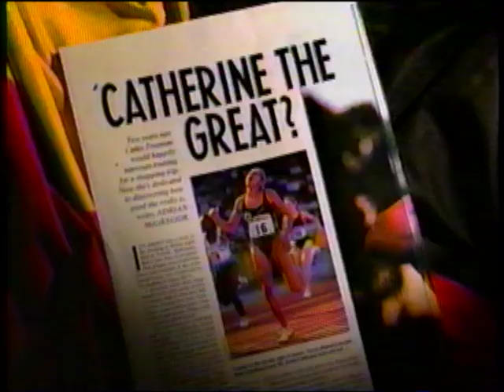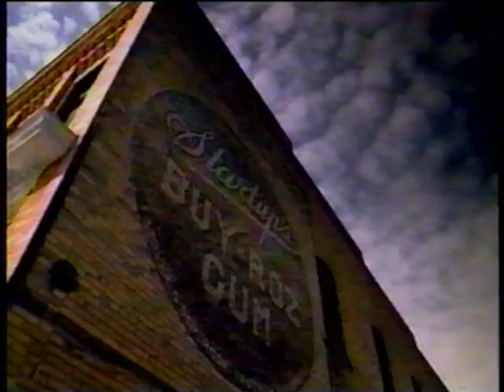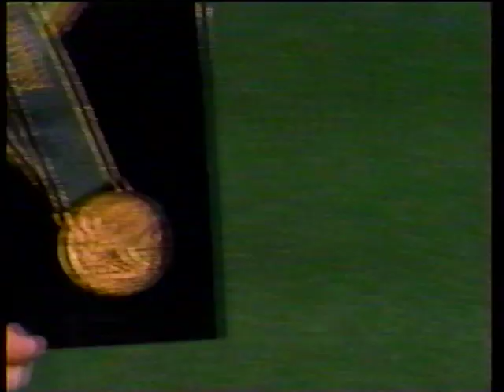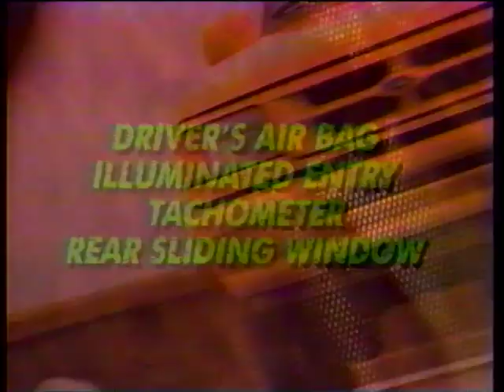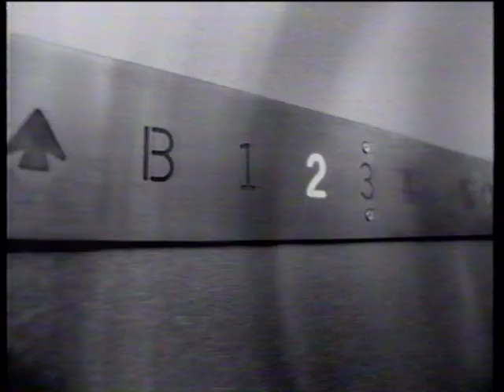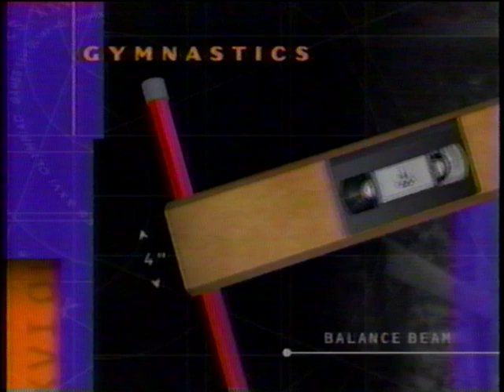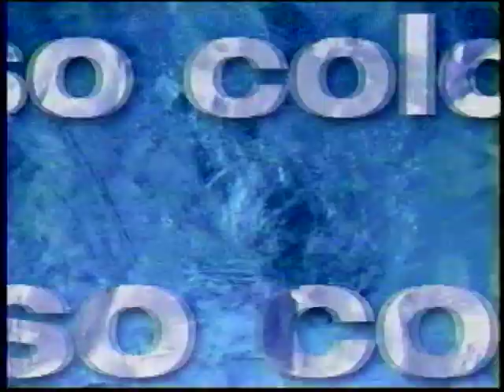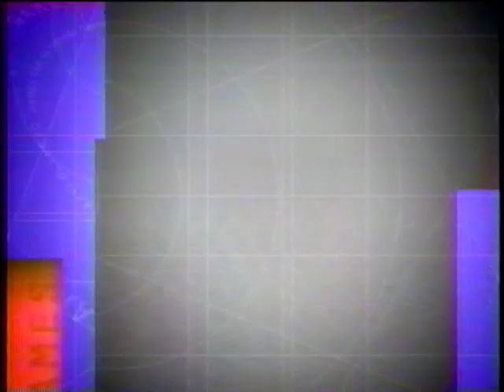1996 Atlanta Olympic Women’s Gymnastics Balance Beam - Dominique Moceanu fall on head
Very cool that Domi used this video in a tweet on July 28, 2021. We are honored. Domi, we love you!

Wow, so honored that People magazine wrote a story About the video Domi posted using this footage. Thanks, Domi and People!